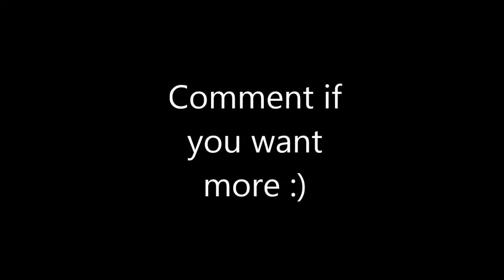SnD Funtage 2 (Following People)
Leave a like for some more funny clips :)